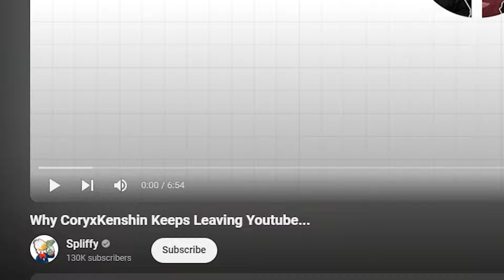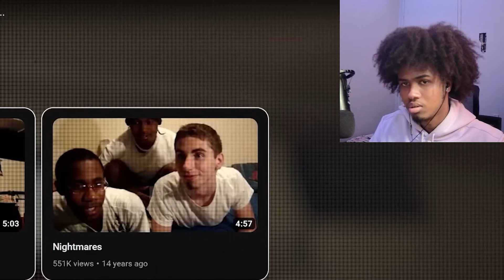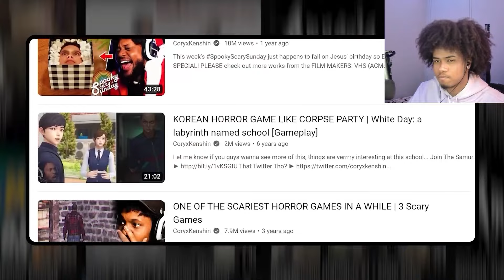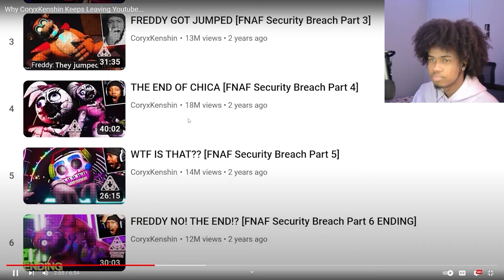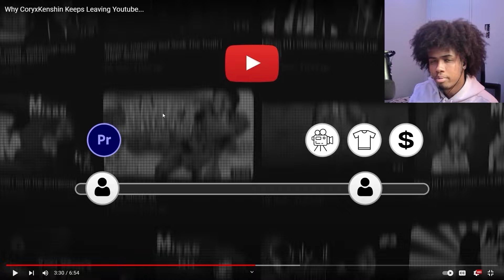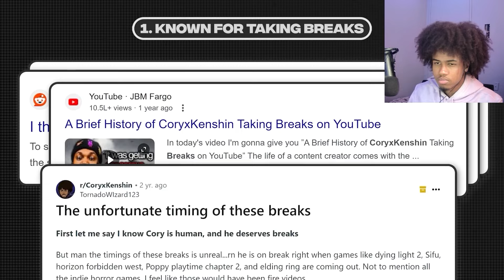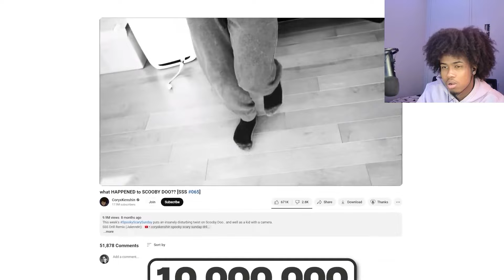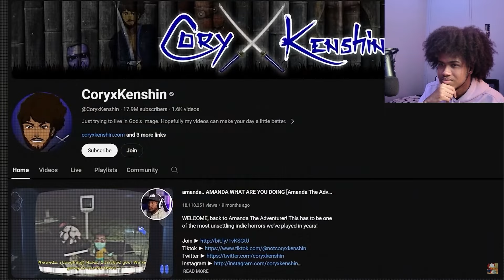Cory Come Back Please..